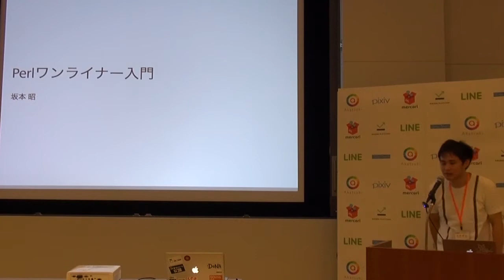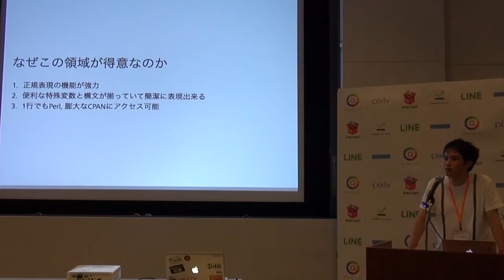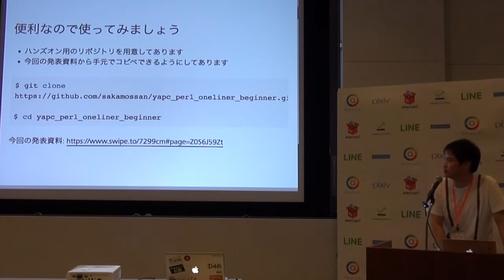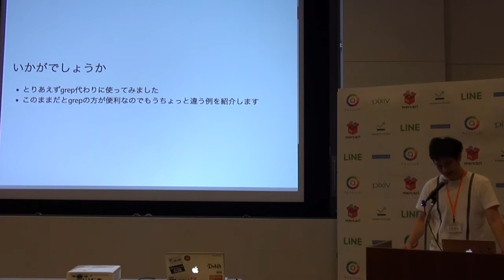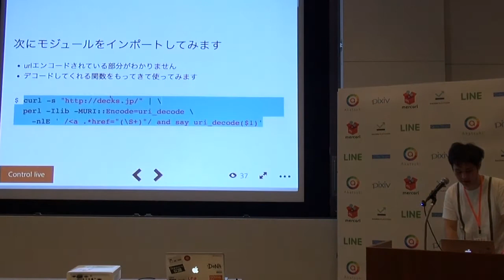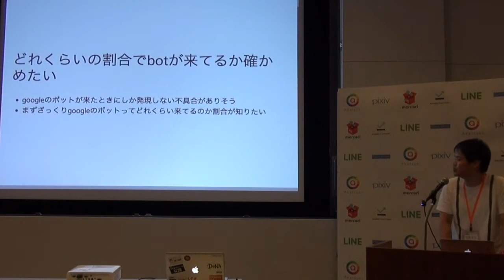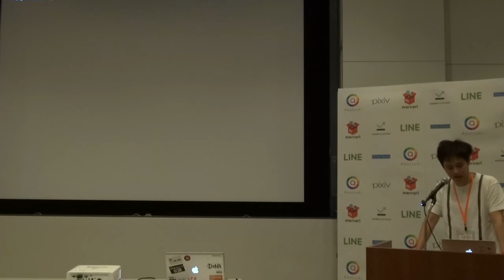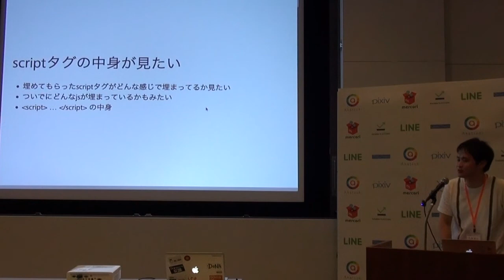Perlワンライナー入門 / Akira Sakamoto